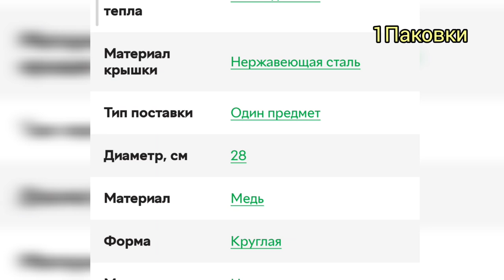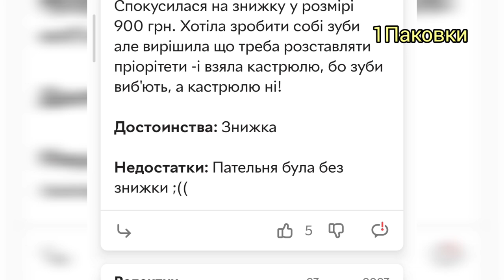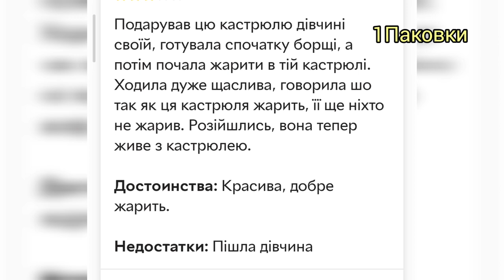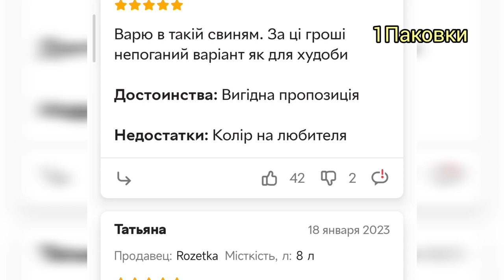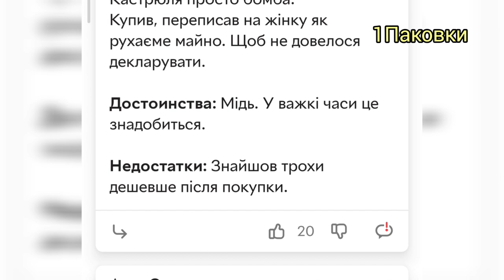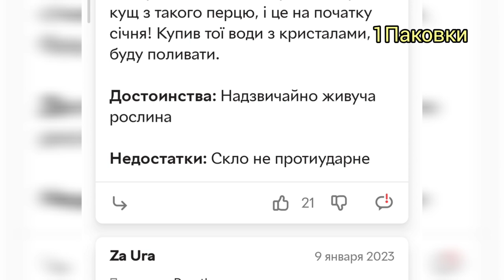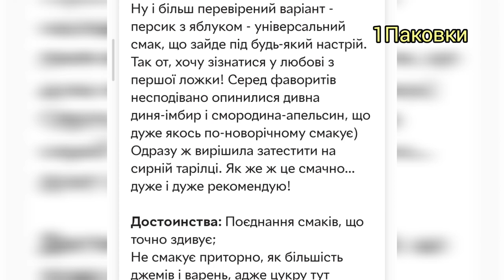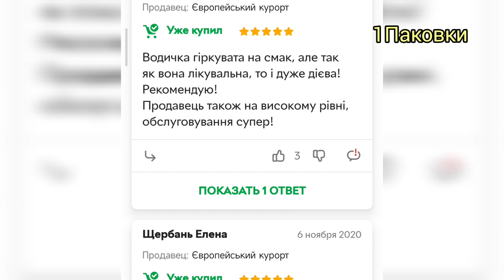Шок! Самые дорогие товары на сайте Rozetka и смешные комментарии к ним. v.1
На Розетке очень много дорогих товаром. В этом видео посмотрим какие товары можно купить за очень дорогую цену и посмеемся с комментариев к ним.

Сотрудничество (for cooperation) :
Телеграмм : @Jura1204